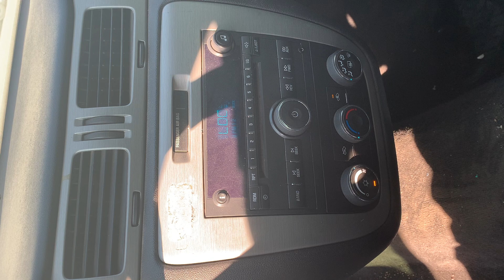GovDeals: 2008 Chevrolet Impala Police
2008 Chevrolet Impala Police sold by Espanola, NM on GovDeals.com